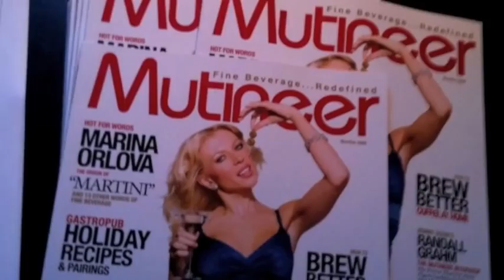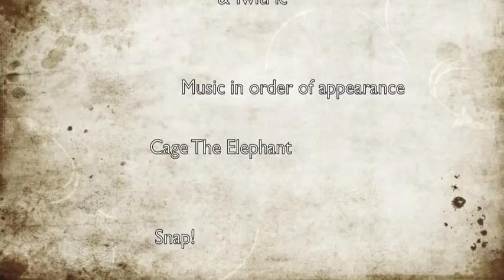HotForWords Mash Up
To: Marina & HotForWords .com
My second Video, hope you enjoy it!
You're the best MARINA!!